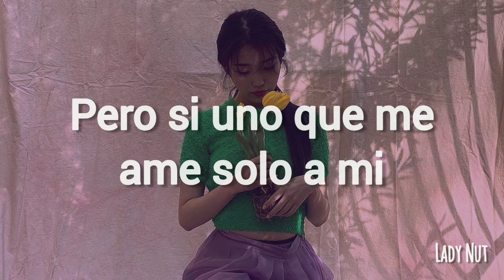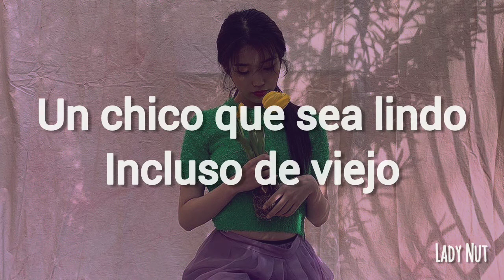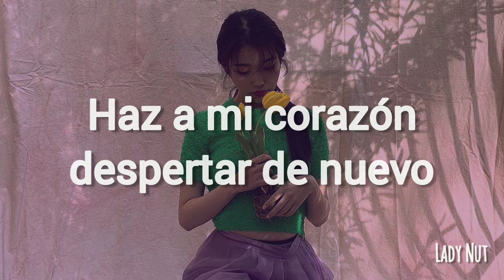COVER | I need a boy - IU | SUB ESPAÑOL